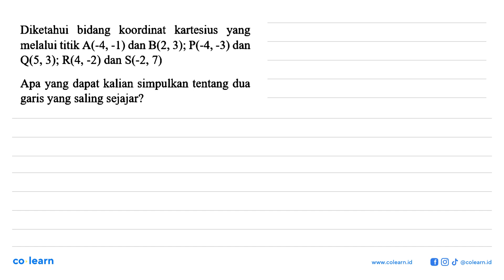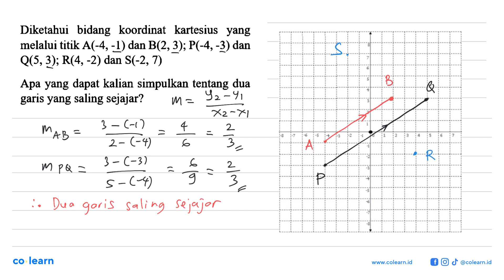Diketahui bidang koordinat kartesius yang melalui titik A(-4,-1) dan B(2,3); P(-4,-3) dan Q(5,3);...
Diketahui bidang koordinat kartesius yang melalui titik A(-4,-1) dan B(2,3); P(-4,-3) dan Q(5,3); R(4,-2) dan S(-2,7) Apa yang dapat kalian simpulkan tentang dua garis yang saling sejajar?

Topik atau Materi: Garis-garis Sejajar - SUDUT DAN GARIS SEJAJAR - GEOMETRI - Matematika Kelas 7 SMP -

00:00 : Bedah Soal
01:00 : Konsep, rumus dan pengertian Garis-garis Sejajar
01:18 : Langkah penyelesaian soal
00:48 : Jawaban akhir
01:18 : Penutup